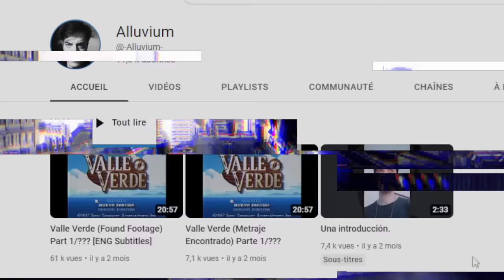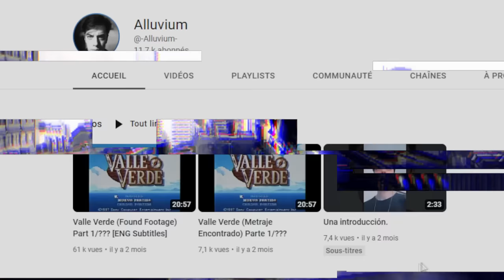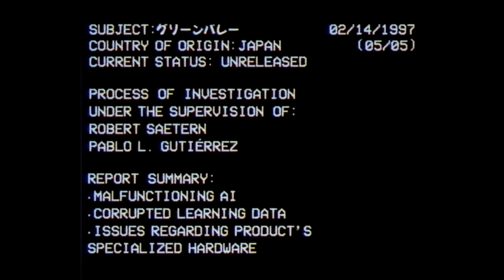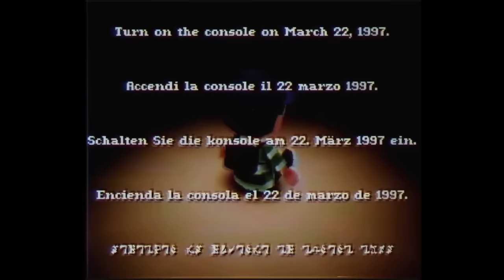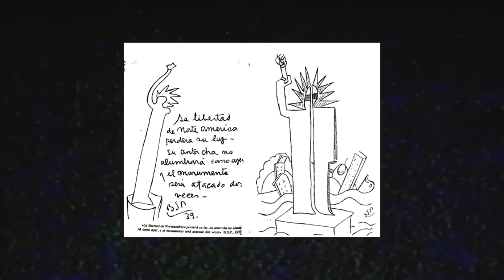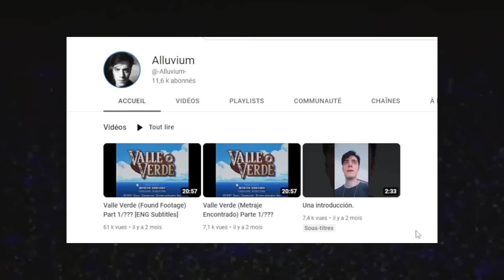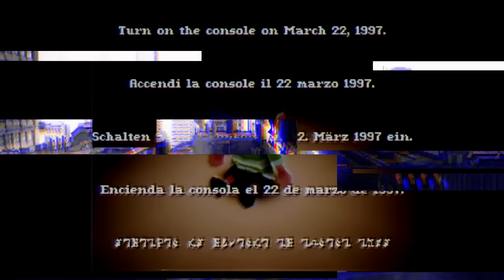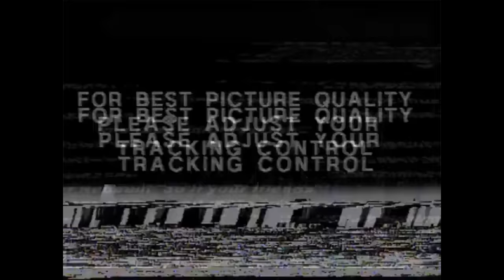Il retrouve un ETRANGE jeu vidéo INCONNU de la PS1, le chef-d'oeuvre : VALLE VERDE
Un Youtuber argentin dénommé ALLUVIUM, a publié une vidéo dans laquelle il raconte avoir trouvé une cassette VHS contenant un drôle d'enregistrement montrant des phases de test d'une jeu vidéo PS1 totalement inconnu au bataillon.

Regardons ça ensemble.

Un utilisateur de Twitter, dénommé SUPERCOMPOSITE, a tenté d'explorer les possibilités de STABLE DIFFUSION - une I.A. de création d'image.

Ce qu'il a trouvé est... particulièrement flippant.

En 1992, une émission japonaise consacrée à l'élucidation de mystères diffusa un épisode qui interpella grandement les téléspectateurs de l'époque. Et puis... plus personne ne fut en mesure de revoir cette émission. Impossible de mettre la main dessus. 30 ans plus tard, quelques utilisateurs Reddit ont commencé à mener l'enquête.

Je vous propose de m'accompagner dans une séance d'archéologie numérique à la recherche des sites internet les plus... étranges.

Un soir de novembre 2011,  un jeune américain alors âgé d’une trentaine d’années a reçu un email quelque peu… dérangeant. En effet, ce message lui était adressé par son meilleur ami... décédé depuis plus de 5 mois...

La chaîne de Humanbeing151, également dénommée "Insomniac", a été créé au début des années 2010 et est rapidement devenue célèbre sur Reddit à cause de l'étrange nature de ses vidéos...

Début 2011, un utilisateur de Reddit dénommé A858 publiait - sur un subreddit portant le même nom - le premier post d'une longue et déroutante série de publications.
Pendant presque un an, ce subreddit est resté totalement en dehors des radars... jusqu'à ce que des curieux se penchent plus franchement sur ces étranges publications.

J'ai fait l'expérience de porter un casque de réalité virtuelle pendant 24H. Entre rencontres étonnantes sur les METAVERS et exploration des fameuses BACKROOMS, immergeons-nous dans ce qui semble déjà être le futur d'Internet.

Depuis quelques mois, Reddit et Youtube se retrouvent littéralement inondés de messages parlant d'une île bien mystérieuse : Bahariterra. Tentons d'y voir plus clair ensemble.

Le nom de domaine MORTIS.COM a été enregistré en 1997, il faudra attendre le début des années 2010 pour que le site soit découvert par hasard. Le premier internaute a s’être posé des questions vis à vis de ce site a rapidement partagé ses étonnantes trouvailles sur 4Chan... et… l’enquête était officiellement lancée.

En mars 2015, une mystérieuse chaîne nommée UNFAVORABLE SEMICIRCLE a fait son apparition sur Youtube. Aujourd'hui encore des internautes curieux tentent de résoudre cette étrange énigme numérique... particulièrement complexe.

En marge de l'Industrie musicale, il existe un certain nombre d'artistes qui composent des chansons en ignorant les standards musicaux, qui les contournent sciemment ou non, soit parce qu'ils n'ont aucune formation musicale, soit parce qu'ils refusent de se soumettre à ses règles. Voici l'histoire de certains d'entre eux.